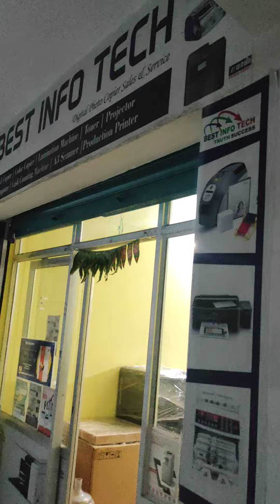Xerox machine wholesale in Tirupur, kovai, Erode, Karur.